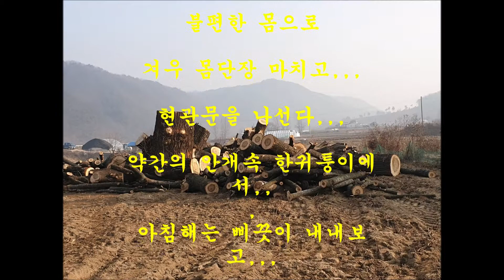1223 무장리 QHD